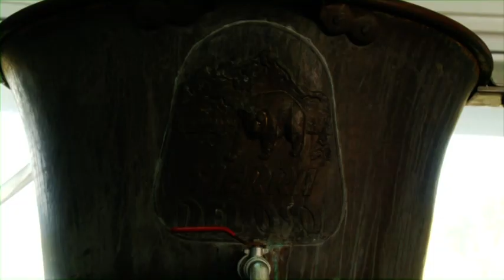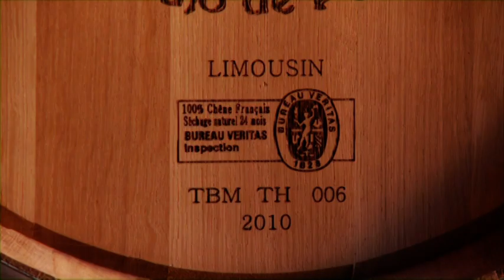Orujo Sierra del Oso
Orujo Sierra del Oso el mas importante elaborador de Orujo de Cantabria ahora tambien produce vino de sus propias viñas